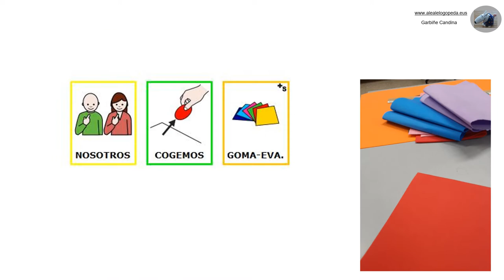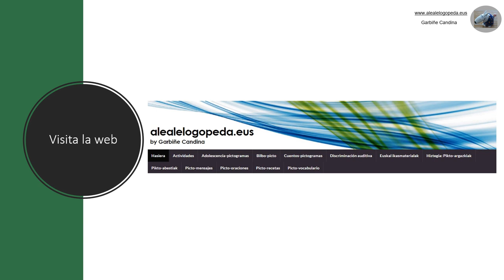RECICLAR FUNDAS DE ORDENADOR